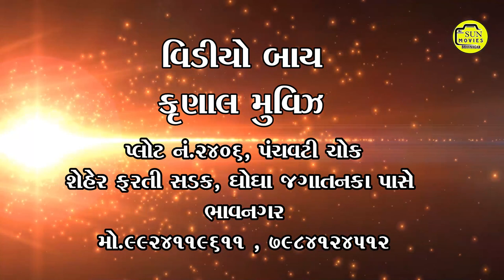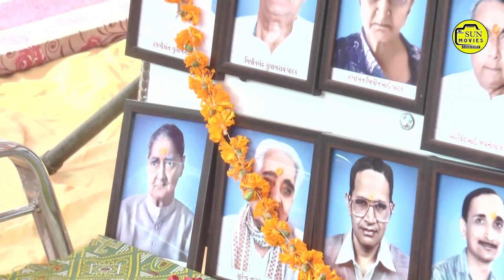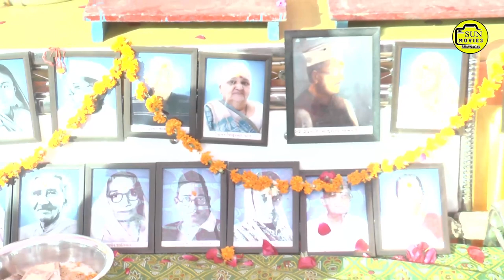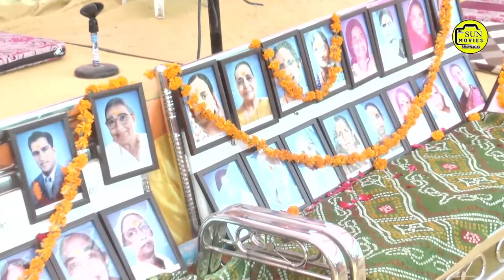Shrimad Bhagwat Katha | Shastriji Yagnik Vyas | Bholad (Gujarat) | DAY 2 |Sun Movies Bhavnagar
Shrimad Bhagwat Katha (saptah) part 05

Vakta :-Yagnikbhai Kantilal Vyas

place :- Ambaji Mandir Chaok
Nana Fadiya ,,Bolad

Videography
Upen Pandya
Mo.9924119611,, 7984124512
& R.K.gohil

Edit :- Shankar S. Kokwani
                           Sun Movies
                           Sindhunagar, Bhavnagar
                            Mo.9824441025

Nana Fadiya ,,Bolad

Videography
Upen Pandya
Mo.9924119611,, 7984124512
& R.K.gohil

                           Sun Movies
                           Sindhunagar, Bhavnagar
                            Mo.9824441025

SUN MOVIES BHAVNAGAR

SUN MOVIES BHAVNAGAR